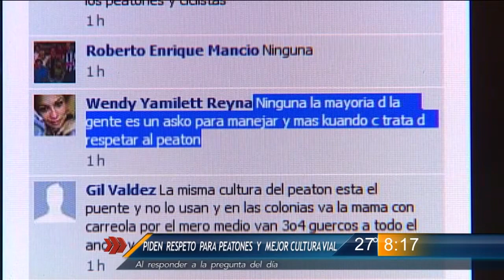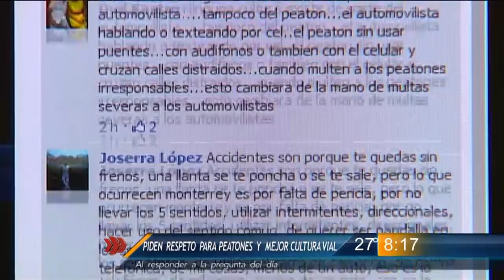Las Noticias - Opinan en redes sociales sobre el respeto al peatón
¿Qué tanta cultura vial existe para favorecer al peatón en el área Metropolitana?, los seguidores señalaron la nula existencia de ese respeto.